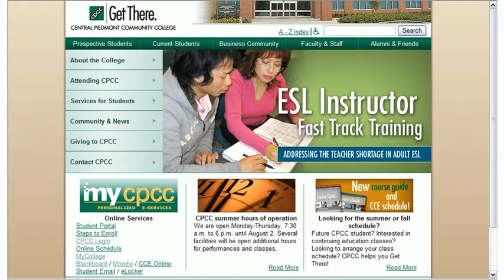ESL Instructor Fast Track Training Orientation (part 1) - Introduction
This video contains the introduction to the online orientation.